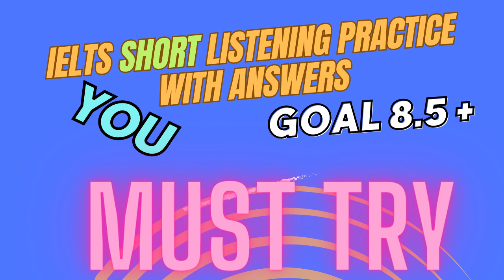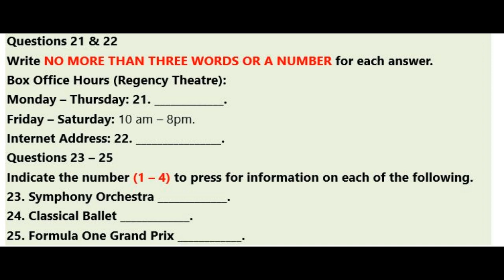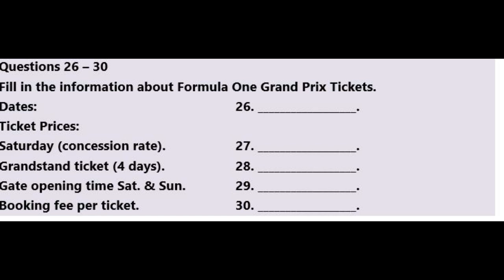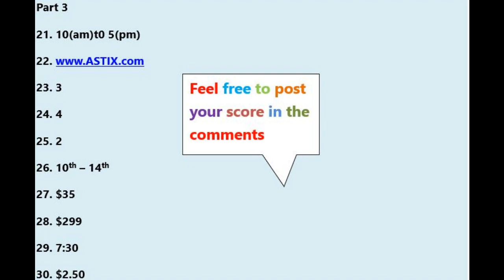IELTS Short Listening Practice Test 235 With Answers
Music Credits